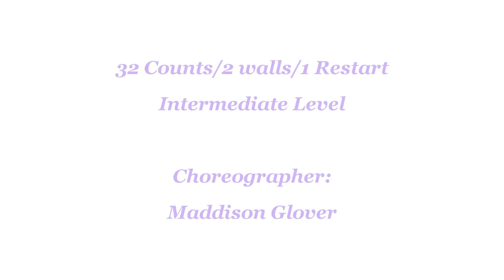For the Love of It - Line Dance (Dance & Teach)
for the love of it line dance
Count: 32 Wall: 2
Level: Intermediate
Choreographer:
Maddison Glover (AUS) - August 2022